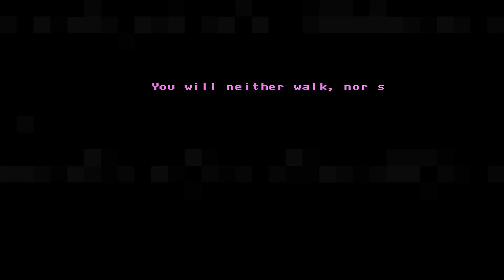Quest for Semi-Glory - Axiom Verge, Session 3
Creatures crawling on ground...check.
Creatures flying in air...check.
Creepy pile of bones...che---whuh?!